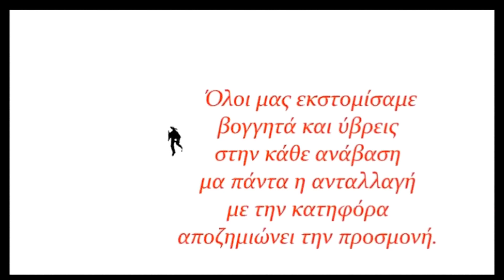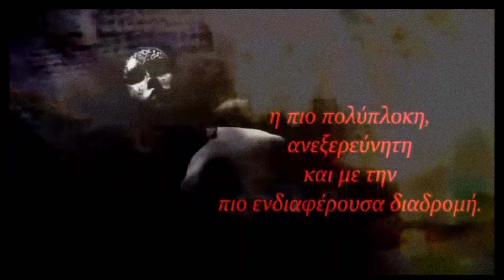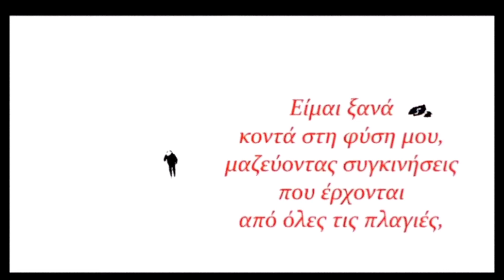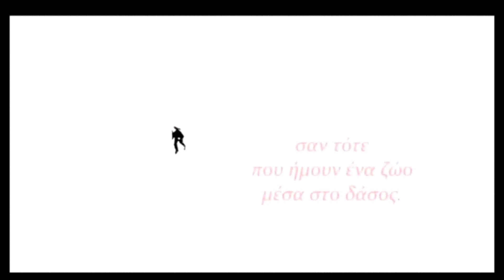Θανάσης Πάνου "Η Ανηφόρα"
Κάθε λογής ανηφόρα είναι πάντα η μία όψη, γιατί από τη ζωή προέρχεται και η ζωή κάθε άλλο παρά επίπεδη είναι. Όλοι μας εκστομίσαμε βογγητά και ύβρεις στην κάθε ανάβαση μα πάντα η ανταλλαγή με την κατηφόρα αποζημιώνει την προσμονή. Το κάθε ταξίδι προσμένει άλλωστε αυτή την ανταλλαγή.
Η πιο διάσημη ανηφόρα είναι αυτή του έρωτα, η πιο πολύπλοκη ανεξερεύνητη και με την πιο ενδιαφέρουσα διαδρομή. Για άλλους είναι μια μόνιμη ανάβαση αυτή η διαδρομή και για πολλούς μια διαδρομή χωρίς ανηφόρα με μόνιμη κατηφόρα κατευθείαν σε ανοιχτά σκέλια, χάνοντας την ελπίδα της κορυφής, που η κάθε ανάβαση κατακτά με ιδρώτα για να φτάσει ο ορειβάτης εντέλει, στην ποθητή κορύφωση.
Τώρα, κατάλαβα, πως τόσες πτώσεις, όλα τα χρόνια της πορείας μου, ήταν απο την αφέλεια να βαδίζω μόνιμα σε κατηφόρες. Και τώρα, ποτέ μου δεν ένοιωσα πιο ελεύθερος, πιο κοντά στη φύση μου. Βρήκα σε αυτή την ανάβαση εκείνες τις παιχνιδιάρικες ελπίδες που ζητούν το οξυγόνο εκεί ψηλά να γεννηθούν και τους πιο μεγάλους ποιητές να την εξυμνούν.
Είμαι ξανά κοντά στη φύση μου, μαζεύοντας συγκινήσεις που έρχονται από όλες τις πλαγιές, διασχίζω φάσεις πληρότητας και οσμής σαν τότε που ήμουν ένα ζώο μέσα στο δάσος.
Αυτό είναι το μυστικό που ανακάλυψα πηγαίνοντας ψηλά χωρίς κάποιον σκοπό, σε ένα βουνό απλά ως αναβάτης.

Αφήγηση:
Γεωργία Κραββαρίτη

Από το βιβλίο:
«Αφηγήσεις Πεσόντα»
Θανάσης Πάνου